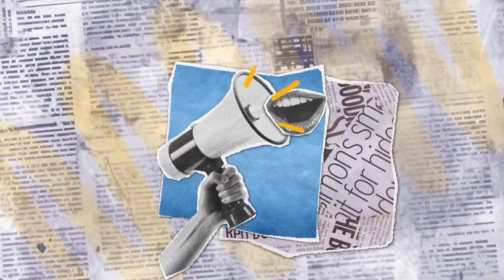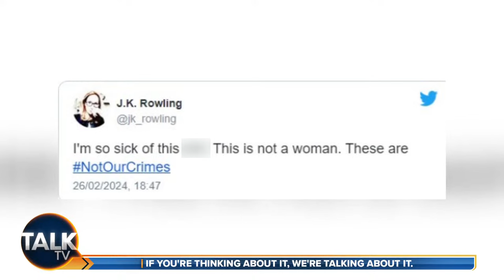Kevin O'Sullivan and Alex Phillips | 27-Mar-24